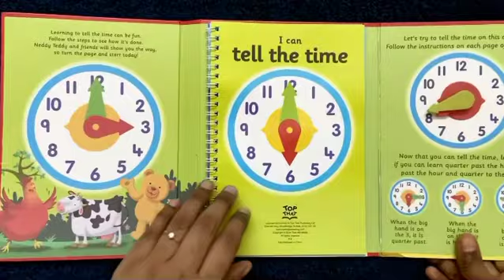12 January 2021